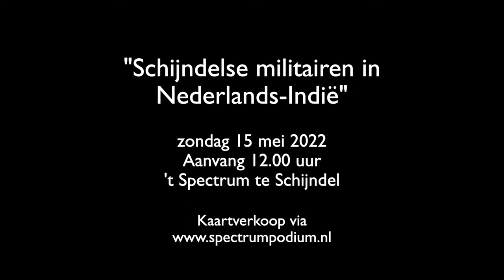Schijndelse militairen in Nederlands-Indië - Trailer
Op zondag 15 mei 2022 wordt in Cultureel Centrum 't Spectum te Schijndel de documentaire "Schijndelse militairen in Nederlands-Indië" vertoond.

Hierin vertellen Schijndelse Indië veteranen hun ervaringen uit die periode.
Hoe ze opgeleid zijn en na een lange boottocht terecht kwamen in een land vol chaos en geweld.

De documentaire, gemaakt door Toon Verhoeven, is in 2013 reeds eerder vertoond.